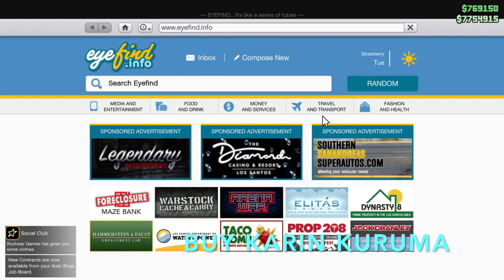Best New Bulletproof Car in Gta5 Online. 100% Bulletproof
Best bulletproof car in gta 5 online. Strong, powerful than Nightshark the other bulletproof car in gta but this car is 100% bulletproof. Fully Armored Vehicle.

Get yours before it's patched. It's absolutely simple and easy to do the glitch.

Click on this link below if you want a custom plate.

Each like and subs would mean a lot.